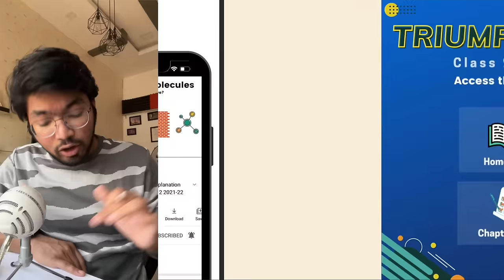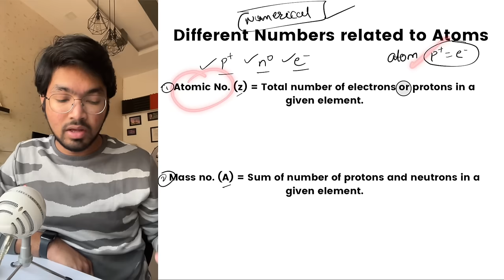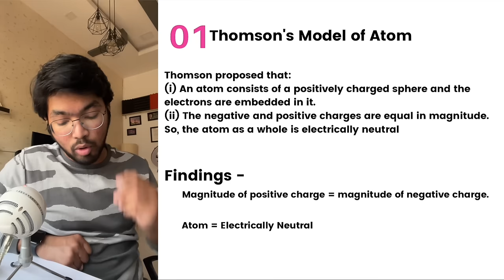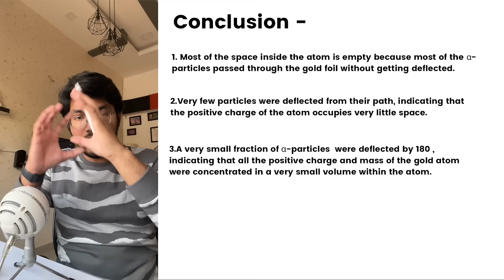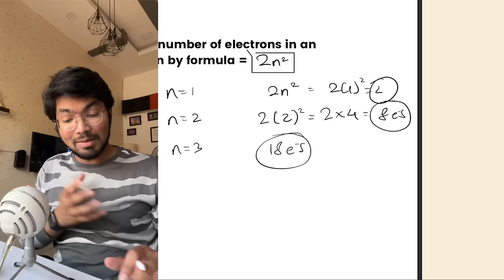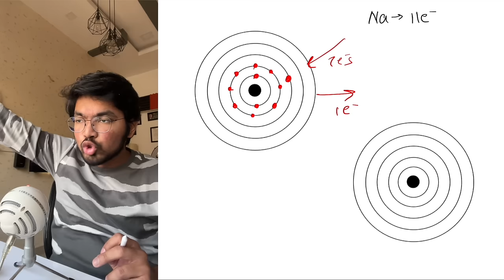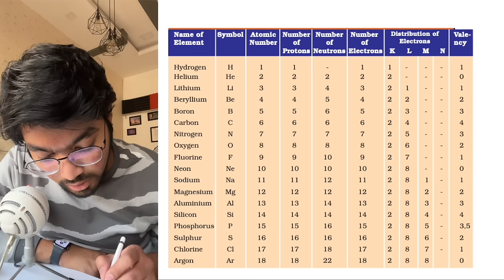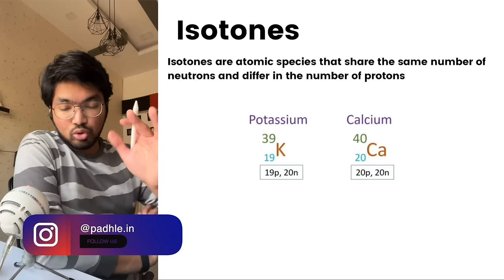Structure of Atom Class 9 Term 2 Last Week Preparation | Triumph Batch | Science Class 9 | Padhle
To Enroll in Triumph Batch on Doubtnut for FREE,
Avail features like -
1. Homework Practice Questions
2. Chapter-wise Tests
3. Ad-free experience
4. Teacher slides

Regards,
Team Padhle